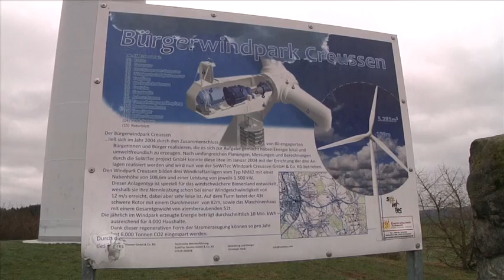Winterklausur der FREIEN WÄHLER in Wirsberg bei Bayreuth - Impressionen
Auf gehts ins politische Jahr 2015: Die FREIE WÄHLER Landtagsfraktion ist im oberfränkischen Wirsberg zur Winterklausur zusammengekommen. Nach den Auftaktberatungen trafen sich die Abgeordneten mit Vertretern verschiedener Bürgerinitiativen gegen die HGÜ-Stromtrassen am Windpark Creußen. Anschließend standen Beratungen mit Vertretern des Stromnetzbetreibers TenneT und ein Besuch der Villa Wahnfried in Bayreuth auf dem Programm.